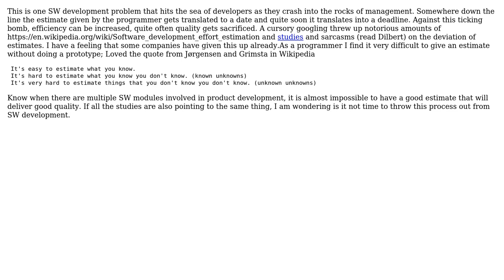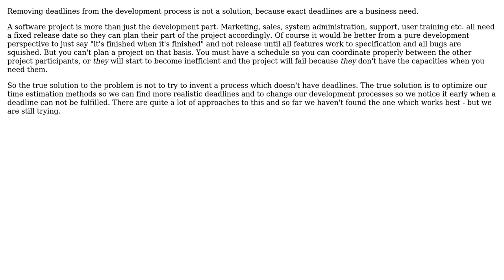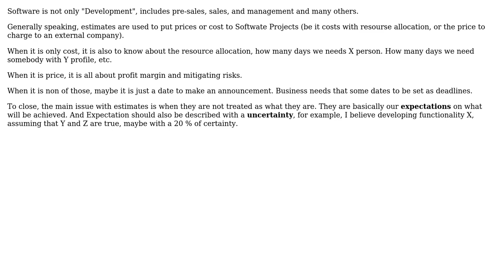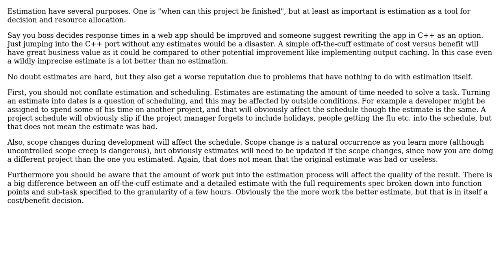Software Engineering: Why are we anyway doing Software Estimation knowing it is broken?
With thanks & praise to God, and with thanks to the many people who have made this project possible! | Content (except music & images) licensed under CC BY-SA | Music | Images & others | With thanks to user pietromenna user Philipp user MichelHenrich user Michael Borgwardt user JacquesB user Brad Thomas user Alex Punnen and the Stack Exchange Network Trademarks are property of their respective owners. You are responsible for your own actions.